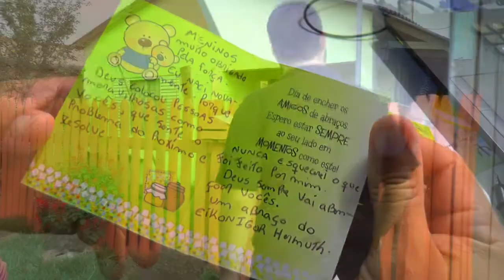EIKON, O MENINO BATALHADOR, AGRADECE O CARINHO DOS ESPECTADORES DA LAGOA TV.